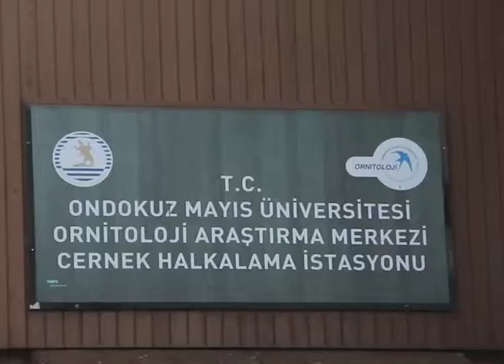Bakanlar, yaralı hayvanlar ve sülünleri doğaya saldı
Orman ve Su İşleri Bakanı Veysel Eroğlu ile Gençlik ve Spor Bakanı Akif Çağatay Kılıç, Kızılırmak Deltası Kuş Cenneti'nde tedavisi tamamlanan yaralı hayvanlar ve sülünlerin tabiata bırakılması törenine katıldı. Bakanlar Eroğlu ve Kılıç, Kızılırmak Deltası Kuş Cenneti'ni ziyaret etti. Burada yetkililerden bilgi alan Eroğlu ve Kılıç, Samsun Büyükşehir Belediyesi Hayvan Kliniğinde tedavisi tamamlanan 4 yaban hayvanı ile 200 sülünü tabiata saldı.